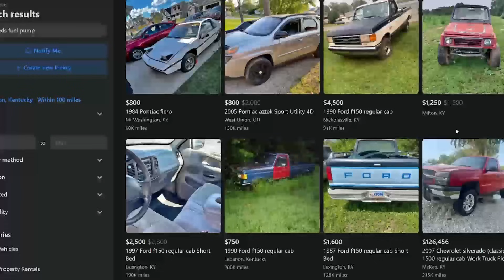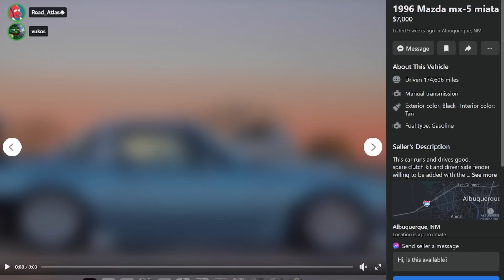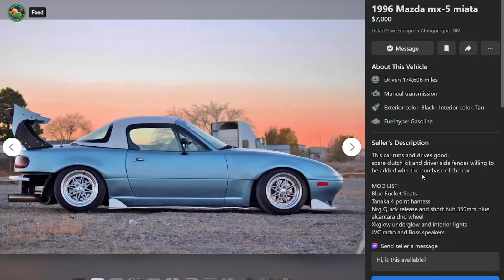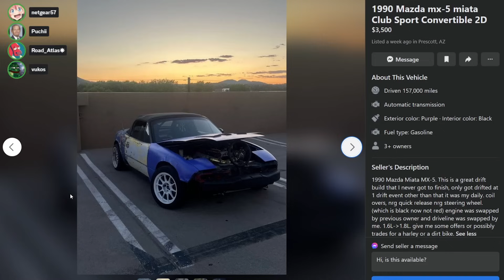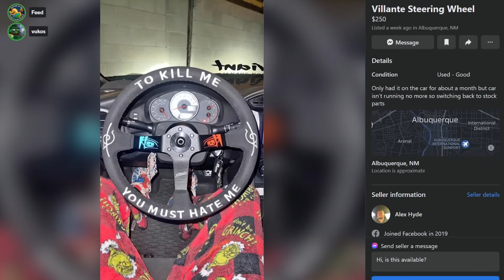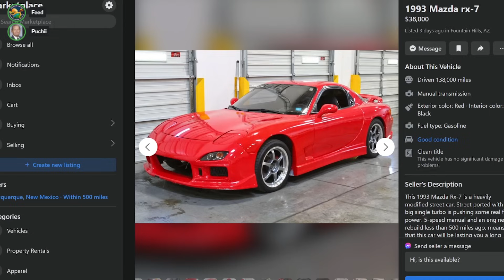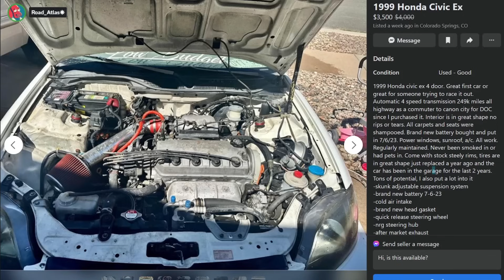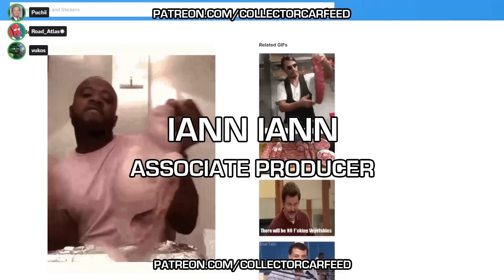Searching for "NRG Quick Release" in Facebook Marketplace vehicle listings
What goes ding and sucks?
What's the biggest possible red flag on a used car?
How can you tell a car has a salvage title without looking up the VIN?
What singular product can do all this and nothing else of value whatsoever?
It's the NRG quick release. All these cars from Facebook Marketplace have them, and crazy coincidence, they're all trash. What are the odds?